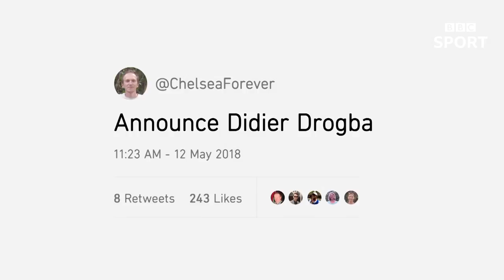Fabregas, Lampard & Drogba: BBC 'announces' superstar World Cup signings - BBC Sport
Match of the Day's Gary Lineker and Alan Shearer "announce" BBC Sport's superstar World Cup signings, including Didier Drogba, Cesc Fabregas and Frank Lampard.

Subscribe to the official BBC Sport YouTube channel now so you never miss out on our best videos, while over at bbc.co.uk/sport you can get all the best live sport, highlights and the latest news.